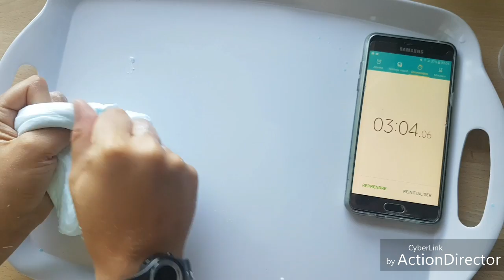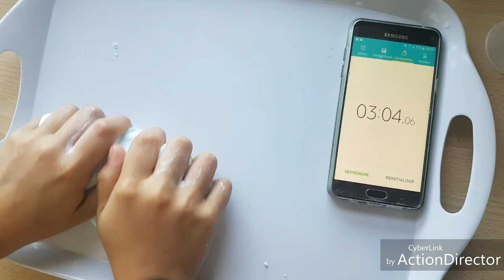[VRAI SLIME EN 3MN TOP CHRONO]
UN IMMENSE MERCI AUX 549 ABONNÉS!

Voici du VRAI SLIME réalisé en 3 minutes par mon fils!

Il ne colle pas et ne sèche pas.

Ingrédients :

Colle Giotto ou Cléopâtre liquide
Mousse à raser ( pas de gel à raser)
Dacryoserum( en pharmarcie)

Bien malaxer pour chasser  l'air et le conserver dans une boîte hermétique.